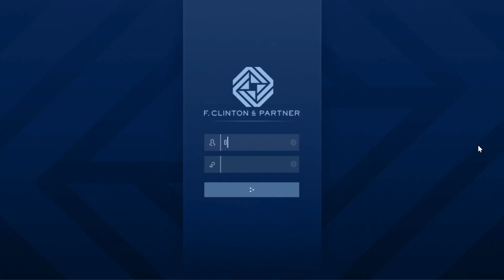GTA auto shop Union Depository contract and other lobby work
We recorded this January 07, 2023. We did the Union Depository mission, security contract asset protection, Ms. Baker work and a payphone hit for partner.